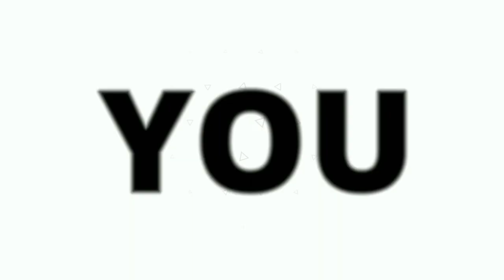LADDU | Jasmine Sandlas & Garry Sandhu | Shantanu Kokane Choreography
Hello everyone , I am back with my another easy and simple bhangra dance routine on the song LADDU by Jasmine Sandlas and Garry Sandhu.
Thank you so much for the love you guys showed on my previous video.
I hope you will enjoy this routine.

Choreography :- Shantanu Kokane
Performers :- Shantanu Kokane , Sakshi Rai
Studio :- Funkworkx INC Performance Arts Centre.
Filmed by Abhijit Ubale

Stay updated for my new video.